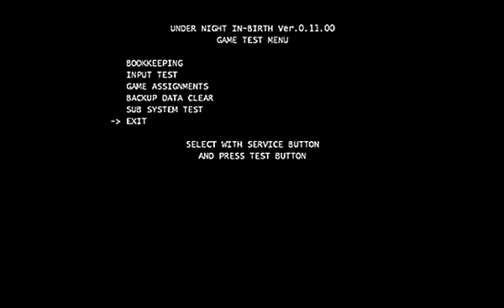10/14 UNiB [v1.01] Leisure Land Akihabara [5/5]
PROTECT YOUR EARS!

0:14 - Carmine vs Carmine
4:11 - Orie vs Carmine